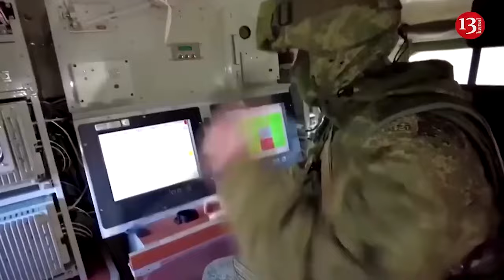More than 2,000 cruise and ballistic Russian missiles downed over Ukraine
Ukraine's Armed Forces shot down more than 2,000 cruise and ballistic Russian missiles since the beginning of the full-scale invasion, the Defense Ministry reported.
Another two ballistic missiles, launched from occupied Crimea, were shot down over Kyiv on March 25 following multiple explosions, according to the Air Force. Debris fell in the Solomianskyi and Pechersk districts, damaging a three-story building in the latter.
At least two people have been reportedly injured, and eight others suffered from shock. The rescue operation is ongoing.
Moscow has launched over 8,000 missiles and more than 4,600 drones against Ukraine as of Feb. 22 since its all-out war, said Yurii Ihnat, a former spokesperson for Ukraine's Air Force.
"That's a result of the titanic work of Ukrainian air defenders. Thousands of lives were saved by modern air defense systems provided by our partners," the ministry wrote on X, reporting on the destroyed targets.
Over the past week, Moscow launched several large-scale attacks on Ukraine's cities, including energy infrastructure. Around 190 missiles, 140 Shahed-type drones, and 700 aerial bombs were used, President Volodymyr Zelensky said. Local authorities reported multiple injured and killed civilians.
Ukrainian officials urged Western allies to provide Kyiv with more weapons, including air defense systems and missiles, to protect Ukrainian cities from regular strikes.
Russia has launched its third wave of missile strikes against Ukraine’s capital, Kyiv, in five days, as part of its escalating aerial bombardment of the city. The injuries and damage appear to have been the result of falling missile debris as the Ukrainian air force said it had shot down two missiles over the city.
Ukraine’s president, Volodymyr Zelenskiy, renewed his appeal to western partners to provide more weaponry to protect against the unrelenting aerial attacks.
“We never tire of repeating that Ukraine needs more air defence,” he said. “This is security for our cities and saves human lives.”